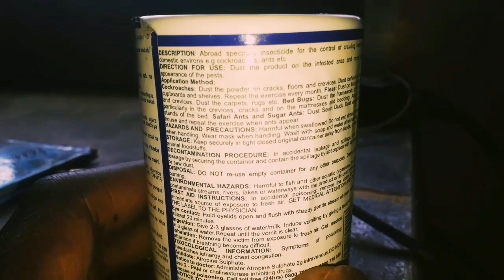Intruder | Shortfilm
I dislike uninvited guests. They never come with good tidings, and they always carry trouble.